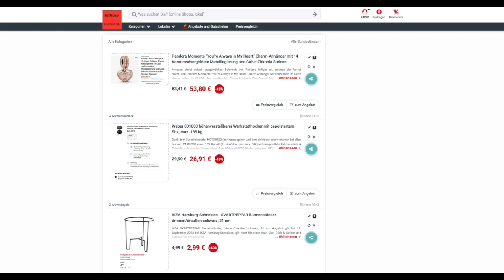Schnäppchen/BIlliger des Tages 13.09.22 - Weber 001000 höhenverstellbarer Werkstatthocker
Heute ist Schnäppchen/BIlliger des Tages - Weber 001000 höhenverstellbarer Werkstatthocker.